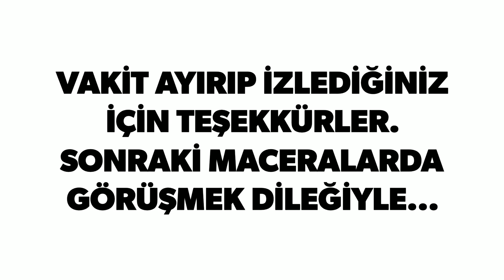ÇILGIN TROFE ALABALIK - SÜRPRİZ DEV - LRF BALIK AVI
01 NİSAN 2019 TARİHLİ AVI MIZDA ÇILGIN TROFE ALABALIK LAR İLE KIYASIYA MÜCADELEMİZDE BİR DE SÜRPRİZ DEV DENK GELDİ LRF TAKIMLARIYLA YAPTIĞIMIZ AVIMIZDA BAHARIN ETKİSİYLE ENERJİ PATLAMASI YAŞAYAN BALIKLAR HEYECANIMIZA HEYECAN KATTI. SON ZAMANLARDA BOZUK GİDEN HAVALAR NEDENİYLE HASRET KALDIĞIMIZ GÜZELLİKLERE KAVUŞMANIN KELİMELERLE TARİFİ ÇOK ZOR.
Avın ayrıntılılarını Facebook sayfamızda bulabilirsiniz. Avına ve doğaya saygısı olan herkese rastgele!

Beğeni ve  yorumlarınızla daha iyi içerikler üretmemize yardımcı olabilirsiniz.

Avda kullanılan takımlar;

Okuma Vsystem 3-12gr 225cm
Daiwa Fuego 2000D
0.10mm 8 örgü ip
AliExpress sahte balık, Döner kaşık(Sarı üzeri mavi benekli)

Okuma Lrf Tele 1-8gr 228cm
Shimano Sienna 500Fd
0.10mm 8 örgü ip
Duo ryuki serisi, Döner kaşık(Sarı üzeri mavi benekli)

Alabalık nasıl yakalanır?
Alabalık avında kullanılan yemler nelerdir?
Alabalık nerelerde bulunur?